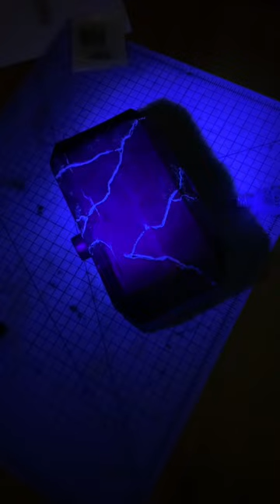My Mjolnir build!